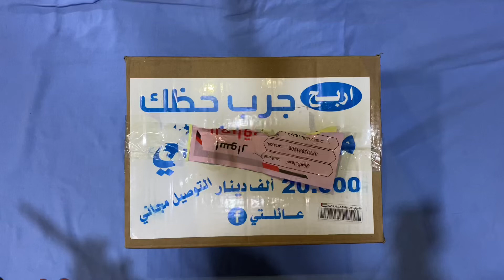جربنا حظنا !!! انظر ماذا وجدنا داخل صندوق ؟